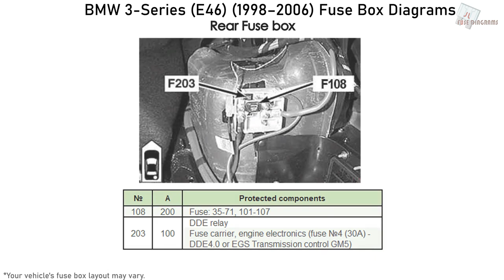BMW 3-Series (E46) (1998-2006) Fuse Box Diagrams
Fuse Box Layout BMW 3-Series: 316, 318, 320, 323, 325, 328, 330 and M3 (E46; 1998, 1999, 2000, 2001, 2002, 2003, 2004, 2005, 2006)